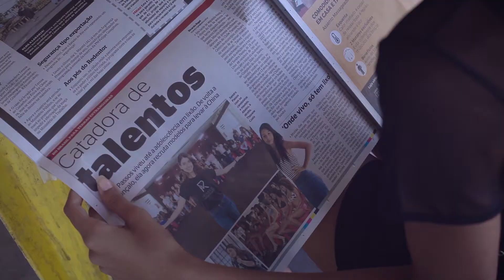1 minuto da RIO SCHOOL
Rio School é um projeto social que visa oferecer oportunidades profissionais a jovens da periferia do Rio De Janeiro.

Filme completo está no ar! Bem vindos à Rio School!